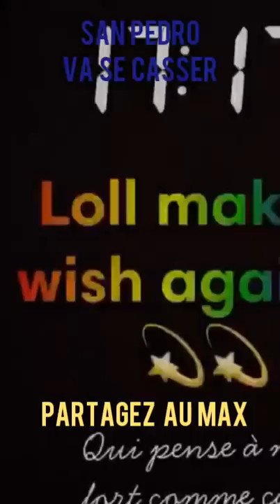🔴URGENT: DEBORDO ET DJ ARAFAT ARRIVE À SAN PÉDRO!!!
17000 FOIS MERCI